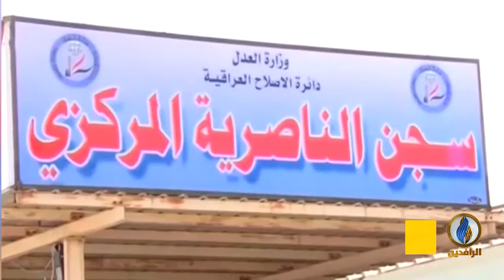تقرير | تقارير منظمات حقوقية ودولية: المعتقلون في العراق يعيشون "أوضاعا مأساوية"